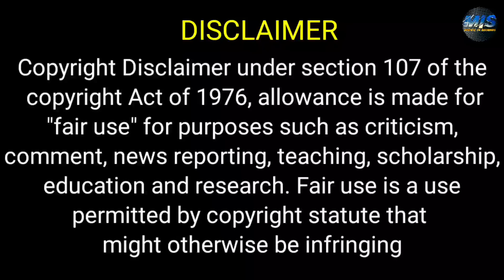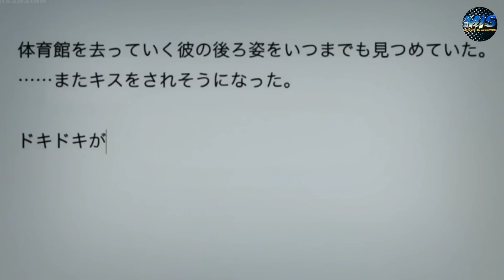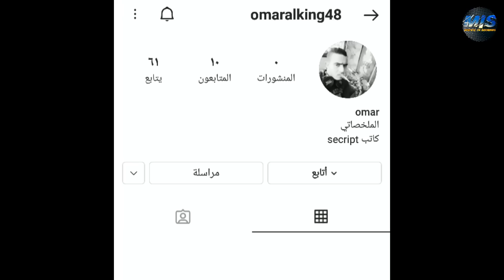طالبه عاديه بتلاقي مذكرات اكتر شاب جميل ومتكبر فالمدرسه فبتقرر انها تستغله بطريقتها الخاصه ملخص فيلم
ملخص فيلم missions love

ملخص افلام
 ملخص فيلم
 ملخصات افلام
ملخص فلم
ملخص الافلام
تلخيص افلام
مراجعة فيلم
ملخص أفلام
 افلام ملخصة
 ملخص افلام كورية
مسلسل كوري
مسلسلات كورية
 افلام كورية
 فيلم كورى
HD FIL